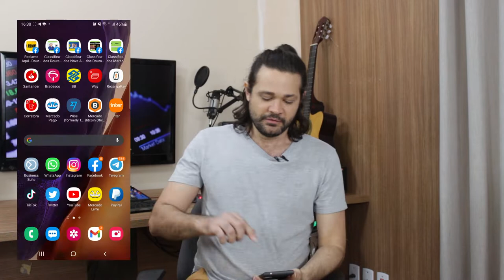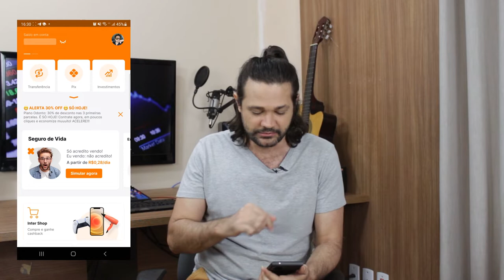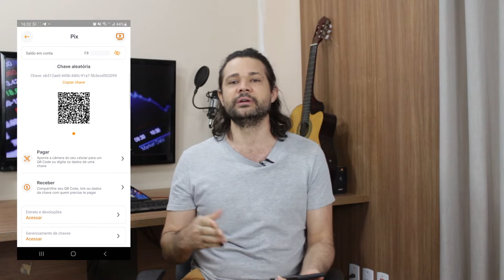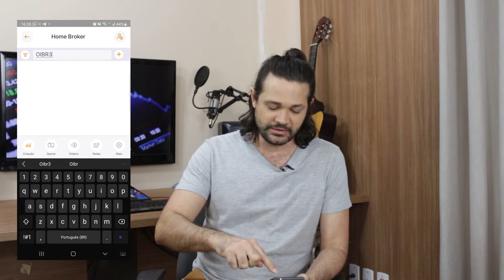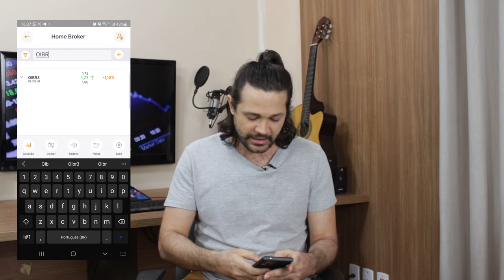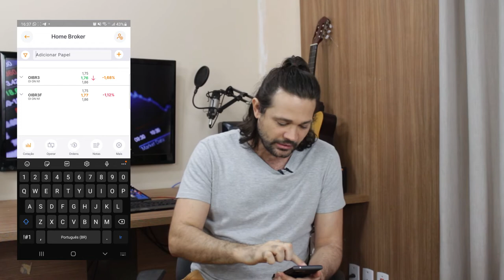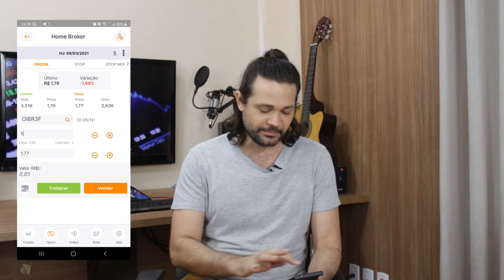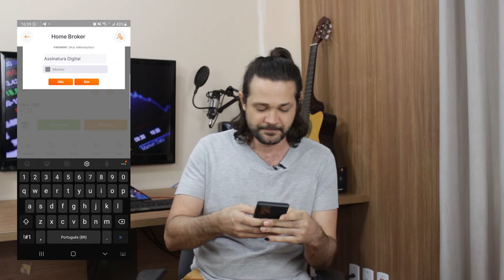Como comprar as primeiras ações na corretora do Banco Inter - Bolsa de Valores ( OIBR3)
Nesse vídeo mostro os primeiros passos para compra (aportar), as primeiras ações na bolsa de valores. Investir em ações não é apenas para rico, com pouco dinheiro você já consegue fazer seus primeiros aportes e iniciar no mundo dos investimentos em bolsa.